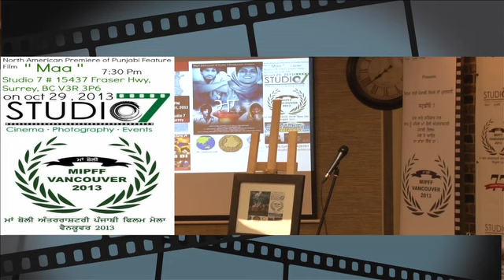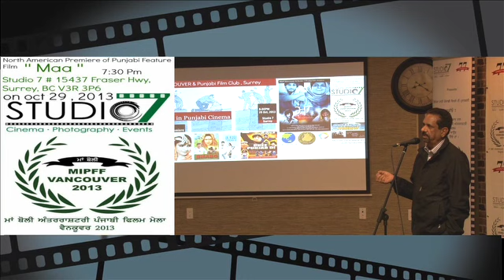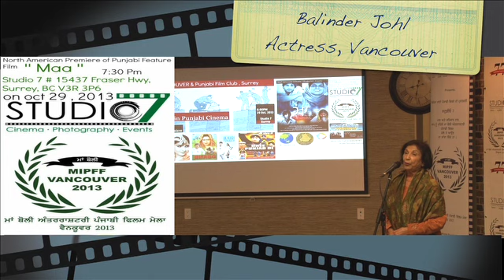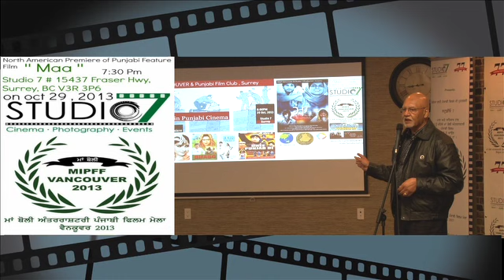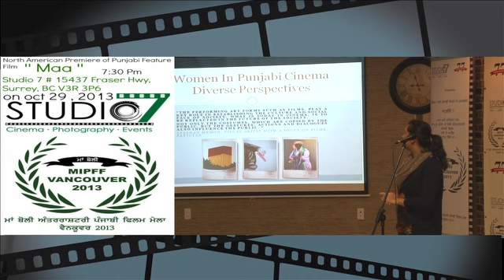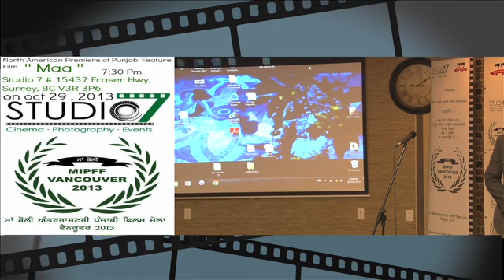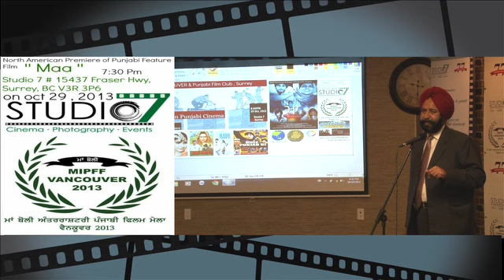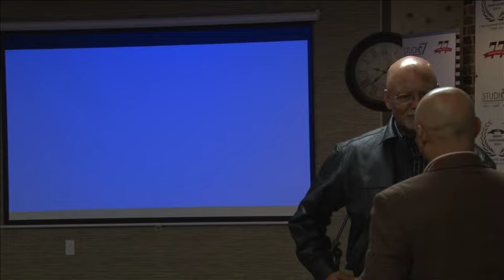Women in Punjabi Cinema Seminar & Premiere of Punjabi Short Film Maa